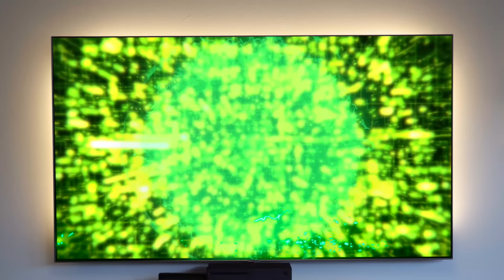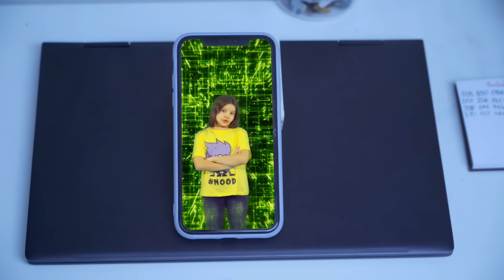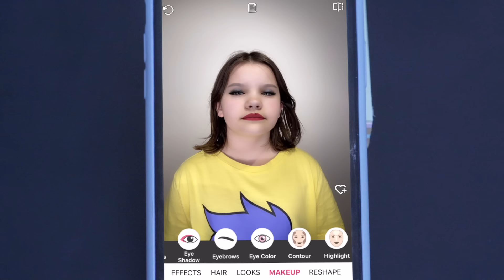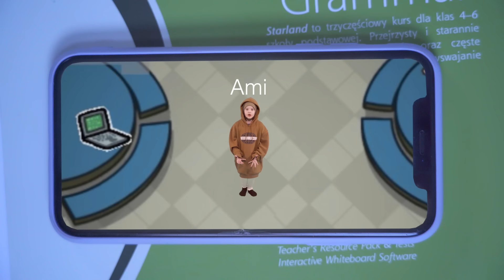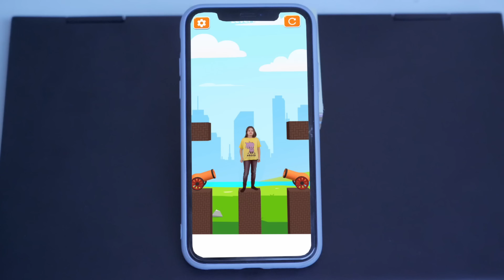Gdyby Amelka trafiła do gry...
T-Racers to zupełnie nowa seria samochodów wyścigowych. Kierowcy ścigają się w Turbo City, każdy z kierowców ma swoją osobowość, a każdy element auta specjalne moce.  Ze wszystkich elementów można złożyć ponad 500 różnych kombinacji samochodów wyścigowych z kierowcami. Tajemniczą postacią w świecie T-Racers jest X-Racer, czyli tajemniczy kierowca, najszybszy w Turbo City, o którym nic nie wiadomo.